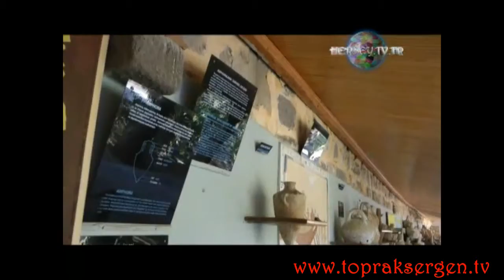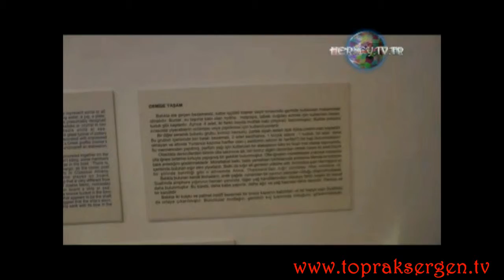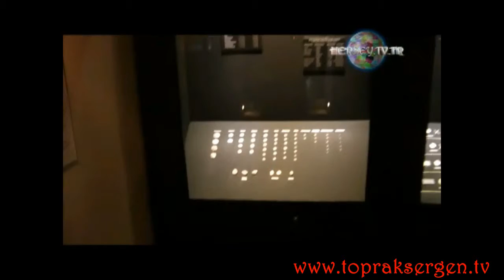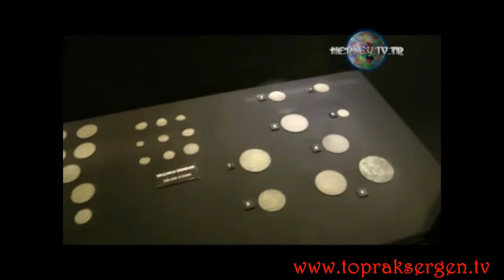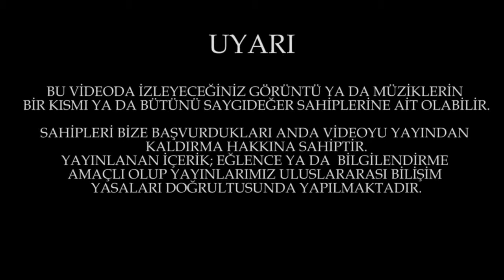SUALTINDAN ÇIKAN HAZİNE